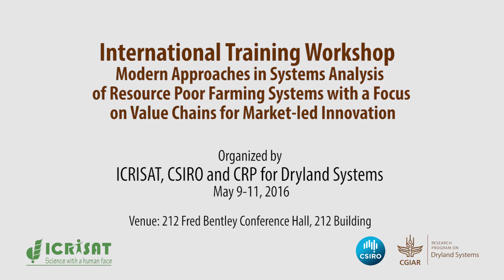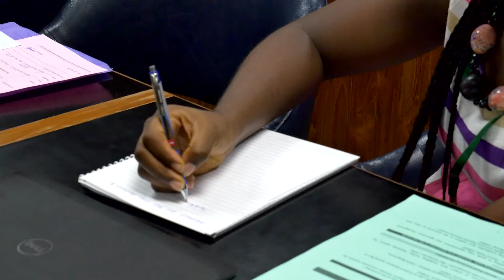Identifying suitable interventions in smallholder agriculture through systems analysis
The workshop focused on how the use of computer based simulation tools for systems analysis, helps target efforts and devise tactics for coping with climate risk, in the highly variable climates of the semi-arid regions. Such tools are being applied in research for development (R4D) and particularly for identifying market-led opportunities for development.